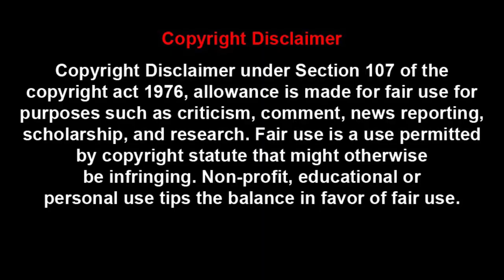Industry collaborates to bridge the skill gap, building a stronger workforce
Organizations providing training can empower individuals with essential manufacturing skills, while government support can amplify this effort, leading to a more skilled and competitive workforce in the industry.